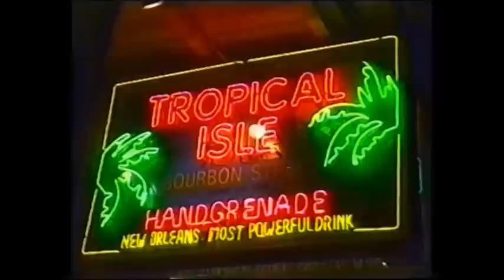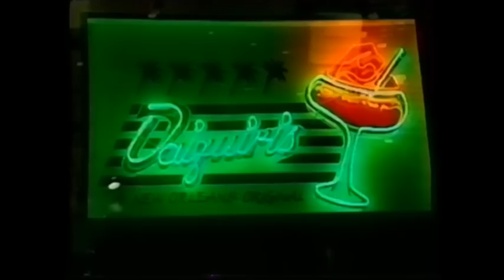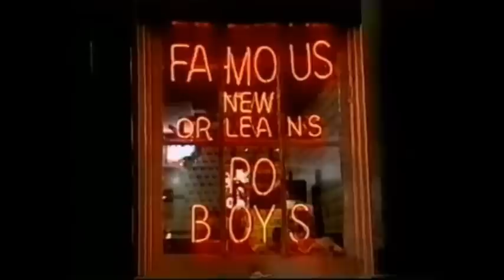Viaggio New Orleans Pistolozzi Marco Tugnoli Barbara Lori Luana Paolo Biagiotti Avventure nel Mondo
Cosa vedere nel viaggio a New Orleans. A New Orleans nel 1994 visitammo il quartiere francese che è la zona più antica della città ed anche il luogo maggiormente frequentato dai turisti. Ci sono vecchi e caratteristici edifici di epoca dove la vita musicale è particolarmente attiva sia di giorno che di notte, vi sono infatti moltissimi locali, ed è il luogo più esclusivo per assistere alle manifestazioni folkloristiche della città.
Il Martedi grasso del periodo carnevalesco è il momento di maggior divertimento di New Orleans dove per le strade cittadine sfilano le maschere, i carri allegorici e le bande musicali.
I locali sono affollati ogni sera e spesso si improvvisano danze ad ogni angolo di strada sollecitati dalle musiche che giungono all'esterno.
Appetitosi piatti di pesce e gamberi concorrono alla magica atmosfera di New Orleans.
What to see in trip to New Orleans.The French quarter is the oldest part of the city and also the place most visited by tourists. There are old and quaint old buildings where the musical life is particularly active both day and night, there are plenty of clubs, and is the most exclusive place to watch folk events in the city.
The Carnival period Fat Tuesday is the moment of greatest fun in New Orleans where the streets parading the masks, the floats and marching bands.